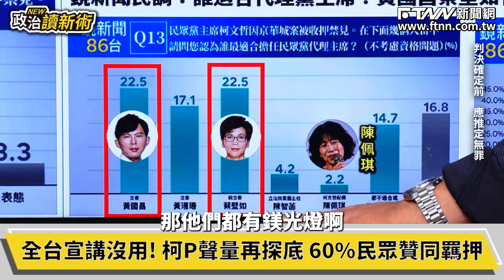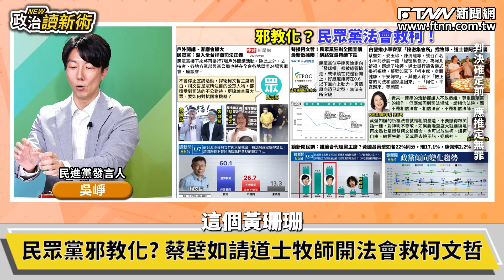蔡壁如集結小草「辦法會救柯」 吳崢揭真相：黨派系鬥爭博版面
主持人：王義川
來賓：民進黨發言人　吳崢｜時事評論員　溫朗東｜資深媒體人　林育卉